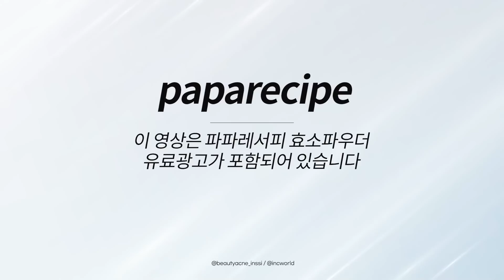우리덕분에 올리브영 입점 됐다구요...?😲 대체불가 피부결 치트키‼️ 효소 파우더 올영 입점 기념 50% 할인💥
🧡SUB SOON🧡

✔️00:00 맛보기 영상
✔️00:18 인씨 피부 타입

✔️00:21 비탐찌들 화력으로!!! 드디어 올리브영 입점🔥
✔️01:43 올영 입점 기념 온라인몰 한정 50% 할인 소식

✔️02:43 ①일반 효소파우더와 입자가 다름(피부결 부들부들, 각질정돈 최강)
✔️03:49 ②정말 안색이 화사해짐
✔️05:00 ③사용법이 정말 간단함(손이 진짜 자주 감)

✔️06:37 효소파우더 Q&A 5개 답변
✔️11:30 이벤트 내용 총정리(50% 할인 / 댓글 기대평 이벤트)🔥

🎁인씨 X 파파레서피 나눔 이벤트🎁
파파레서피에서 비탐찌들만을 위한 나눔 이벤트를 준비해주셨어요!! 파파레서피 효소파우더에 대한 기대평을 댓글로 남겨주시면, 총 30분에게 효소파우더 클렌저와 찰떡궁합인! 파파레서피 블레미쉬 크림 '본품'을 선물로 보내드려요🧡

[참여 방법]
✔️①파파레서피 블레미쉬 효소 파우더 기대평 댓글로 작성!
✔️②아래 이벤트 폼 링크에서 이벤트 신청하면 끝!
✔️증정품 : 파파레서피 블레미쉬 크림 (본품)
✔️당첨 인원 : 30명
- 신청 기간 : 6월 7일(수) ~ 6월 15일(목)
- 당첨자 발표 : 6월 16일(금) 해당 영상 고정댓글

👉🏻paparecipe : 파파레서피
블레미쉬 효소 파우더 클렌저
50g / 18,000원

🔥올영 입점!! 온라인몰 한정 50% 할인🔥
6월 8일(목) ~ 6월 15일(목)
비탐찌들의 화력으로 올리브영 입점 이후, 폭발적인 판매량을 기록하고 있다고 해요...!!😳 위 판매 링크의 경우 한정수량에 한해서는 약 6일이내 배송이 가능하나, 이후 주문건에 한해서는 6/13(화) 이후 발송 예정이라고 합니다 :) 배송이 지연 될 수 있으며, 올리브영 내, 타 브랜드 상품과 함께 구매 시 무료배송 적용이 불가능 할 수 있다고 하니 쇼핑에 참고해주세요🧡